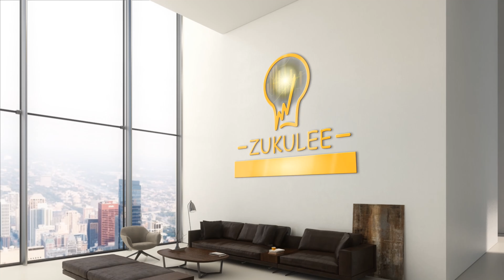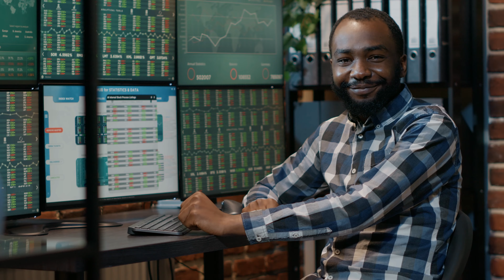Zukulee Crypto Academy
Zukulee est une academie de formation en investissement et trading des cryptoactifs.

Beaucoup d'entre vous aimeraient se lancer dans la crypto mais ont peur parce que vous ne comprenez pas l'industrie de la crypto. Zukulee est là pour vous accompagner dans cette aventure. Lorsque vous rejoignez Zukulee, vous rejoignez une famille, vous rejoignez le club des millionnaires. Avec Zukulee, après 4 semaines, vous pouvez passer votre premier ordre de trading !

Les admissions sont maintenant ouvertes !